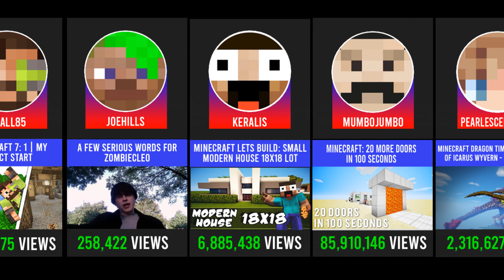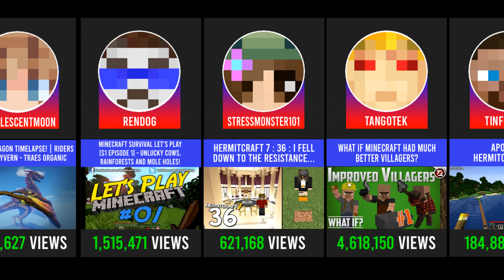Hermitcraft Members Most Viewed Video (Nov 2021)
Here is the list of most viewed videos of each Hermitcraft member. Statistics in Nov 2021.

Hermitcraft, also written as HermitCraft, is a whitelisted Minecraft server started in April 2012 by Generikb. They have had a total of eight vanilla Minecraft worlds and they are currently in their eighth vanilla season. The server is currently administered by XisumaVoid, who was one of the earliest members of the server. The members of the Hermitcraft servers are Minecraft YouTubers who have been recognized by other Hermits and have been invited to join.